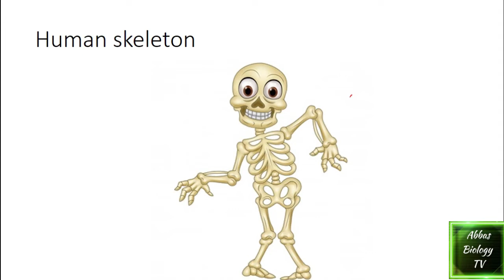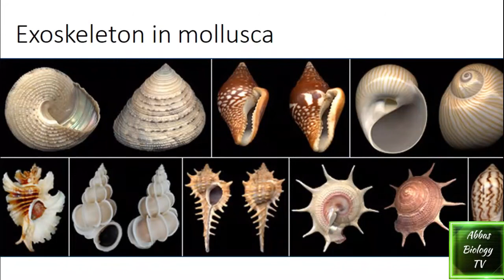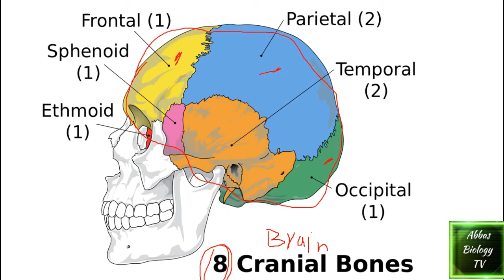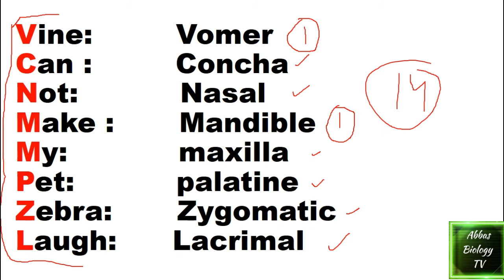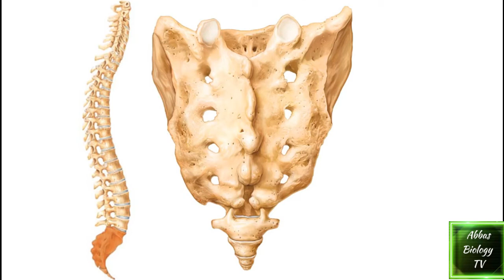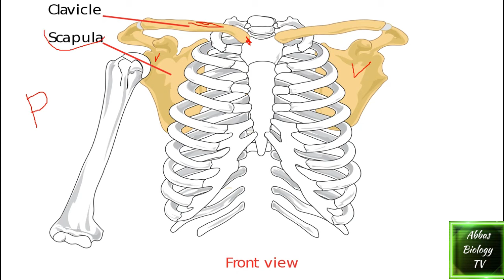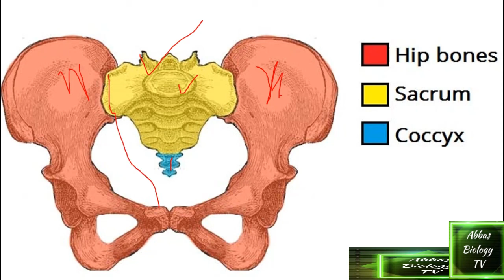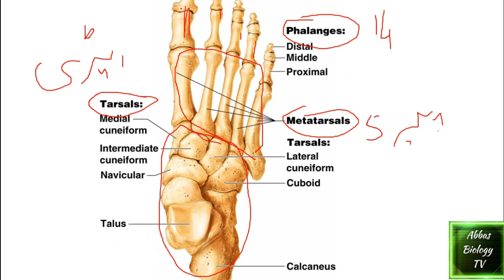Human Skeleton all bones with images and Slides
2nd year Biology Chapter 2 Support and Movement